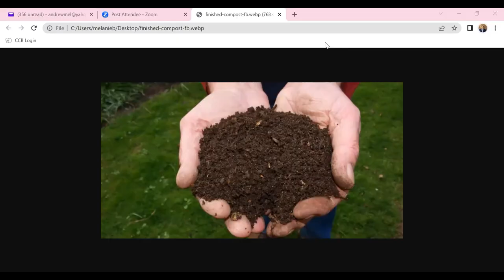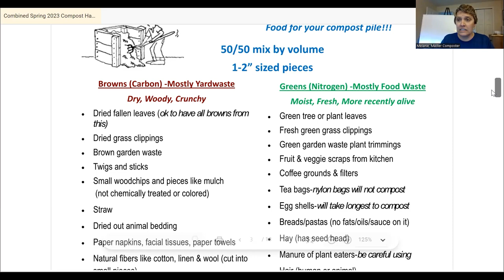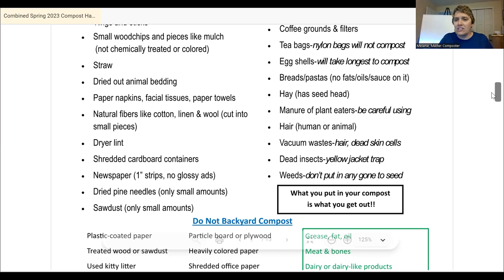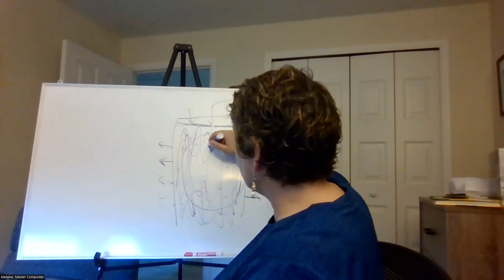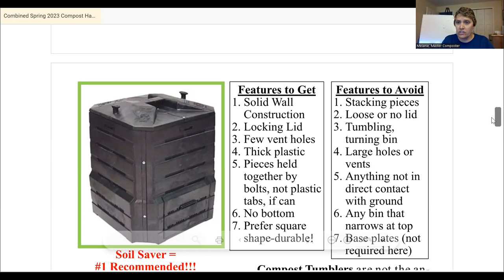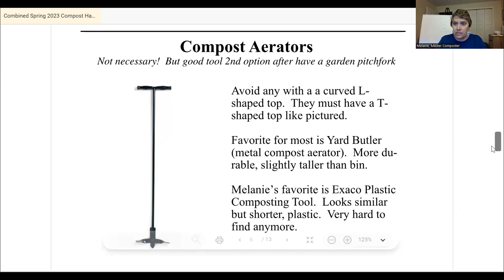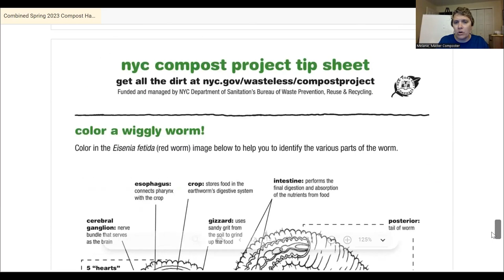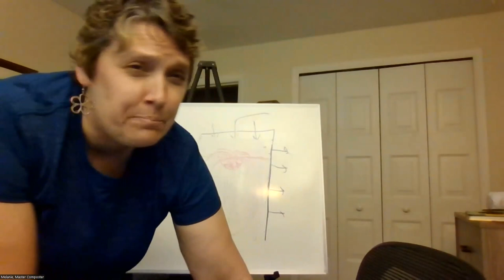Free Backyard Compost Workshop 2023 - Sponsored by Boulder County Resource Conservation